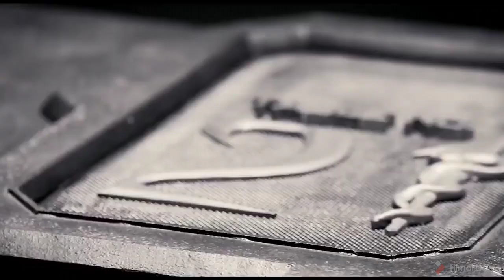Welcome 3 Official Trailer Akshay k John Abrahm Nana P Anil Kapoor Concept Trailer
Welcome' series is one of the most successful franchises of Bollywood. Both the instalments have entertained the audience a lot. Now, according to recent reports, the makers are all set to come up with the third instalment of the franchise. The third instalment is reportedly set to go on floors by early next year.

The film will star Anil Kapoor, Nana Patekar and Paresh Rawal reprising their roles from the original. The first two instalments were directed by Anees Bazmee but 'Welcome 3' will be apparently directed by a new director. The reports further stated that the first two instalments were more about comedy, but 'Welcome 3' will also have action in equal measure.

Talking about the locations of the film is likely to be shot at Ground Zero in New York. Reports even have it that the makers have approached Oscar-winning German composer Hans Zimmer to compose the background score for the third part.

welcome 3 movie hd . yaariyan studio n r